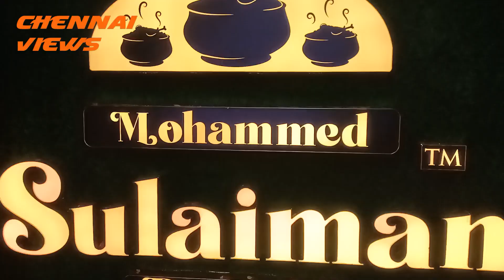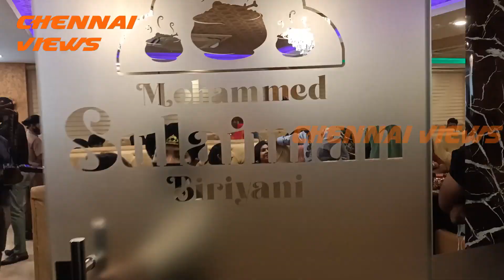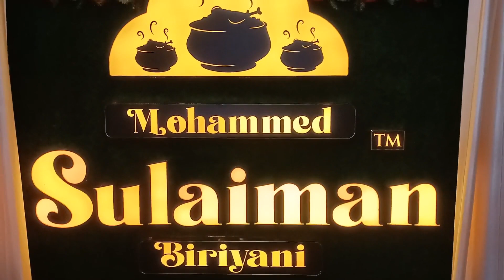Mohammed Sulaiman Biriyani Grand Opening Actress Sanjana Singh | Krishnasamy Vandayar | Chef Damu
Mohammed Sulaiman Biriyani | Actress Sanjana Singh |
 KPY Balu | Uma Riyaz | Chef Damu